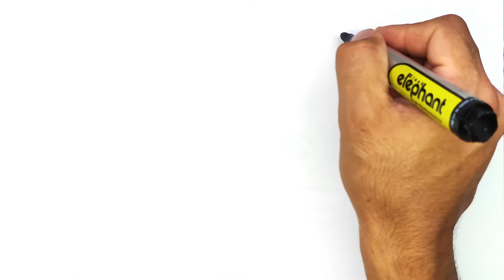draw a lizard with big eyes: how to draw a lizard funny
Hi freinds! let's draw a lizard with big eyes . I Teach how to draw a lizard? it's so funny.
Welcom to my chanel: Draw by MaralKids
Here I teach you how to draw everything for kids 🎨 . painting and coloring easy for kids . Learn To Draw and Learn Colours
I Teach How to draw easy .draw step by step and coloring with me.
I am an artist and I love art for kids . I do art projects for children , Maral kids learn from me. You can Draw by Maral kids and enjoy.
lovely and cute and simple and colorful drawing for lovely ❤️ and kindly and friendly kids 🥰
we can draw with marker, watercolor, acrylic paint, oilpastel, pencils on the paper.
my paintings make children happy and strengthen their intelligence and creativity. My drawing are fun and educational.